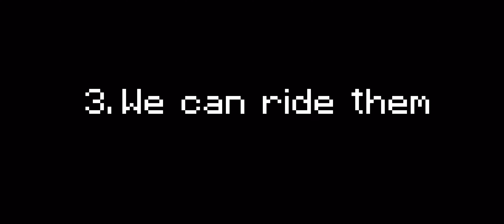5 facts about Pigeon in Minecraft